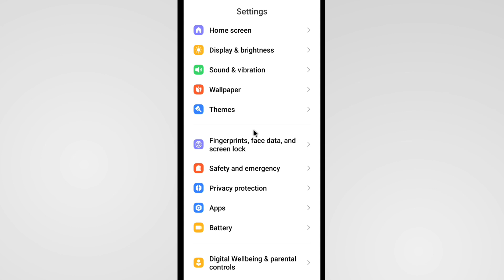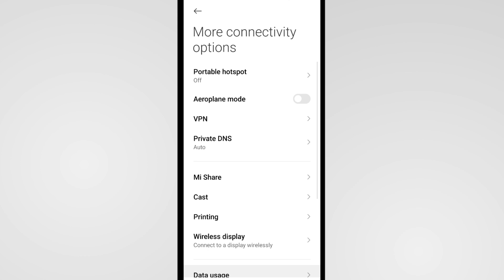Whatsapp Install Nahi Ho Raha Hai | Whatsapp Install Problem In Play Store